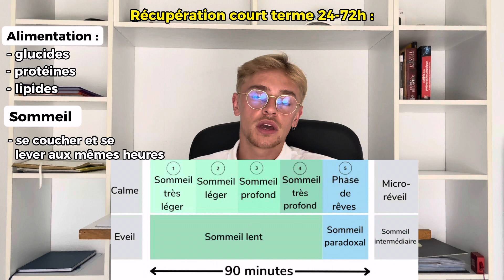Comment bien récupérer après une séance de sport ? | A VOS MARC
Salut c'est Marc, j'espère que tu vas bien aujourd'hui on va parler de récupération sportive.

On va éplucher le sujet et traiter en large et en travers tout ce qui attrait à la récupération après tes séances d'entraînements.
La récupération étant un facteur déterminant de ta progression, il est primordial d'optimiser ta récupération musculaire et nerveuse.
C'est grâce à la récupération que tu vas pouvoir mettre de l'intensité dans tes prochaines séances d'entraînements.
Si ta récupération n'est pas complète, tu ne vas pas pouvoir réaliser une surcharge progressive et sur le long terme, c'est une véritable contre performance.

Chapitres :

0:00 Intro
0:30 Alimentation
2:25 Sommeil
4:08 Automassage
04:40 Etirement
5:15 Douche froide
6:13 Trigger points
6:50 Affûtage / cycle de récup
8:08 Matériel de récup
9:50 Fin de vidéo

Prends soin de toi et bon visionnage !